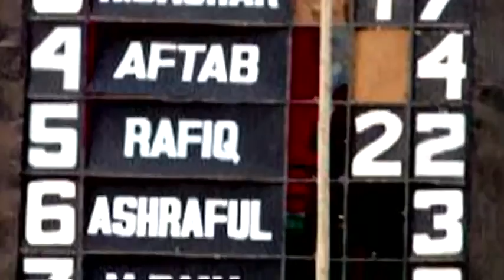Lets Play elections EnglishPilot 1